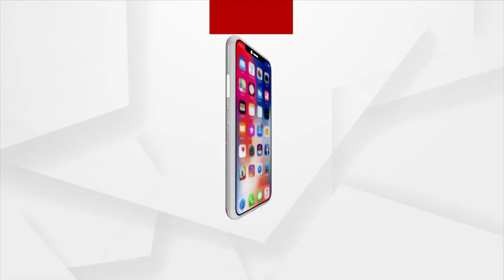Rath Yatra 2022 | 2nd coordination meeting begins under the chairmanship of Pratap Jena in Puri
Second coordination meeting for Upcoming Snana purnima and Rath Yatra 2022 begins under the chairmanship of Pratap Jena in Puri